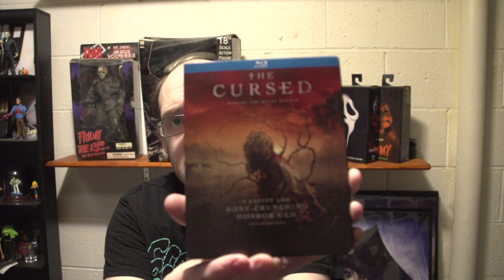January 2024 - Horror Pack BLU RAY Unboxing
Hello Everyone!!! It's time for Horrorpack Unboxing again!!! The January  Edition of Horrorpack is here! You can get the Blu-ray pack for a new price of $32.99 plus 6.99 shipping. It is a notable increase but the blurays i got i feel are worth the increase. Let's begin 2024 with a bang of Ghoulish features!! Have a Great day guys!!